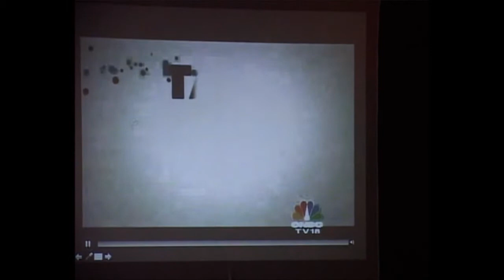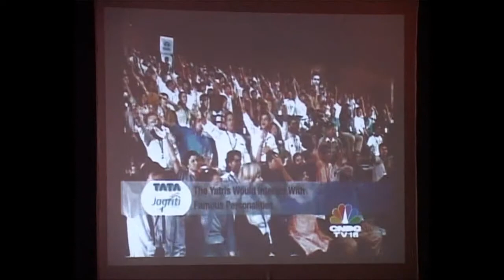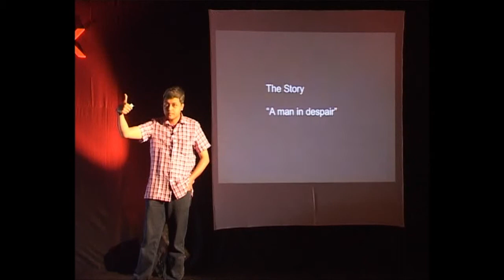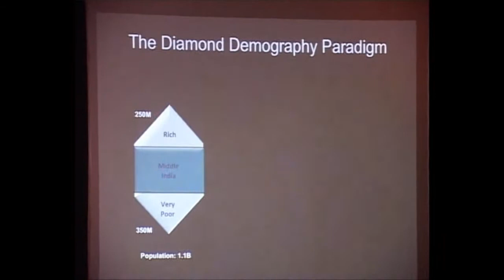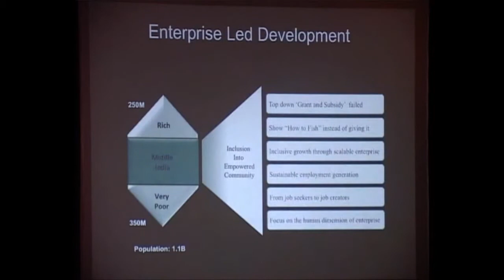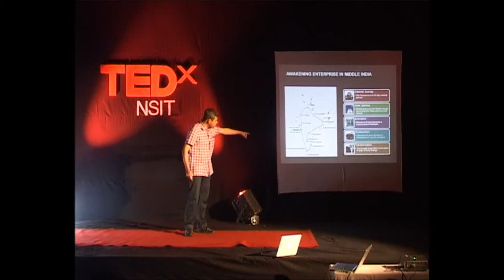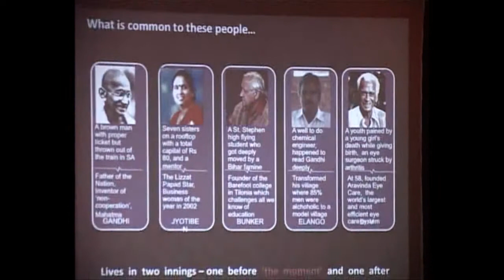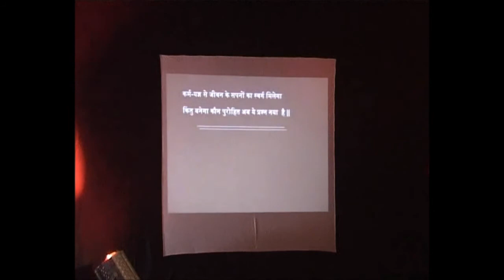TEDxNSIT-Swapnil Kant Dixit-Unleashing the movement of enterprise led development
Swapnil Kant Dixit is the Executive Director for Tata Jagriti Yatra. After his graduation from IIT Kharagpur, he worked as a consultant in New Delhi for a year before joining the Tata Jagriti Yatra Team. His formative years saw a good mix of cities like Delhi and Lucknow, towns like Khudaganj in UP, and villages like Ghorakhal in Uttaranchal and Bahadurpur, deep within rural Uttar Pradesh. His experiences include advertising, rural education, architecture, theatre, analytics and music.
He delivers a talk here titled 'Unleashing the movement of enterprise led development'